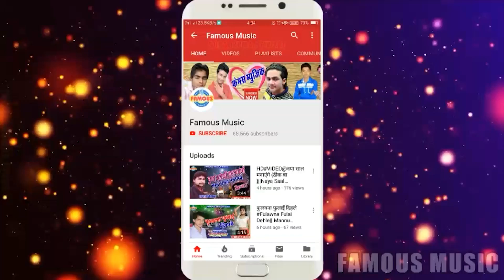पूरे यू पी बिहार में धूम मचायेगा यह गीत आप भी एक बार जरूर सुनें-Karela Pyar Dat Ke -Bhojpuri Song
FAMOUS MUSIC is a dream of all Bhojpuri singer.

विडियो को देखने के लिए FAMOUS MUSIC सर्च करे YOUTUBE पर.

Title: Karela Pyar Dat Ke
Singer: Abhishek Chanchal
Lable: FAMOUS MUSIC
Lyrics: Shiv Premi
Digital Manager : Anshu Pant
Manager : Suraj Tiwari
Video Director: Rudar Deepak
Video Editing : MM Digital
DOP: MM Digital
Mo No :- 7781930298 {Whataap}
copyright : FAMOUS MUSIC

Must  see , share to others and subscribes the channel "FAMOUS Music "  for  regular  updates of best videos.this is very popular song in Bihar listener in all over world in this song.